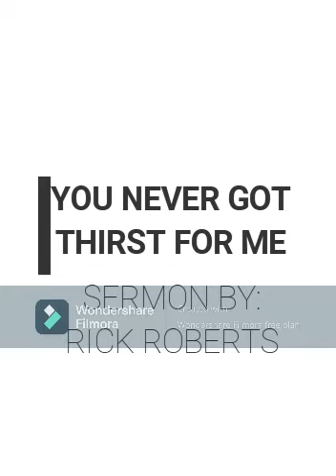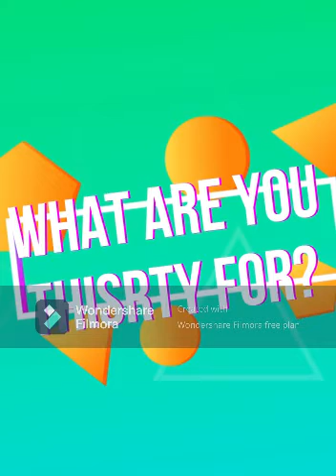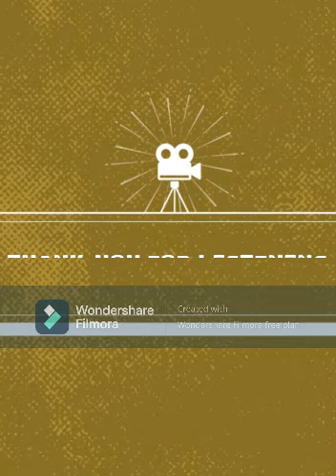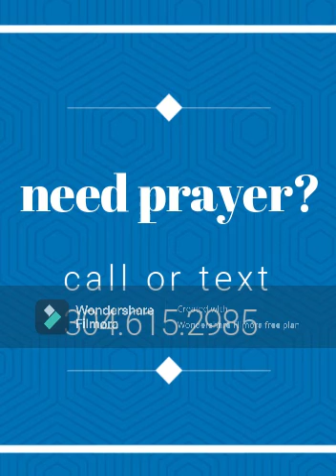Thirsty for God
Sermon Preached on July 18, 2021
"But you never got thirsty for me"
Amos 4:7-8